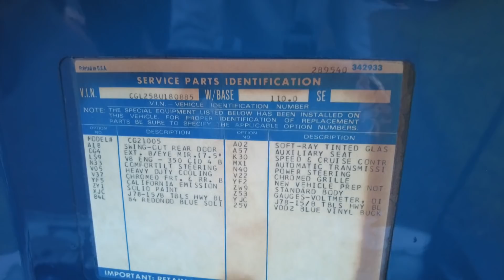Chevavan med mittmotor från Corvette C7!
Leif Tufvesson och hans firma Caresto har skapat flera av de mest beundrade, fantastiskt kreativa och tekniskt fulländade bilbyggen Biltokig har sett.
Men frågan är om inte hans korta 70-talschevavan med chassie, elektronik och drivlina från en Corvette C7 är allra coolast.
Titta och avgör själv!